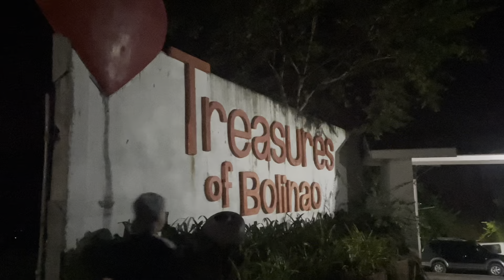TREASURES OF BOLINAO - Exploring the BEAUTY OF PANGASINAN l Beautiful waves and Watching Sunsets!!!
Hello Guys! Hello Kabaleyan! Featuring this beautiful island and resort in Bolinao Pangasinan. TreasuresofBolinao. Enjoy your SummerinBolinao while watching low tides in the morning with BeautifulWaves and AmazingSunsets in the afternoon.

Bolinao is known for its pristine beaches, fresh seafoods, enchanting caves and lighthouse - know as the Hidden Jewel of the North.

Treasures of Bolinao Beach Resort and Hotel is one of the best beach resorts in Biolinao, Pangasinan. It has the best swimming location.
Nearby attractions include Patarbeach (0.6km), EnchantedCave (4.8km), and SuripBeach (5.7km)

Maraming Salamat po sa panunuod. God bless po!